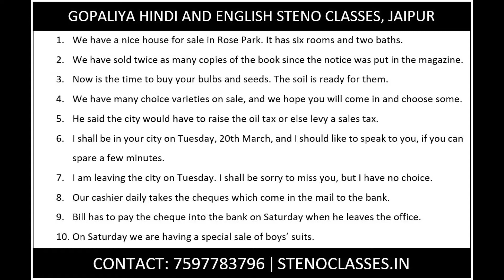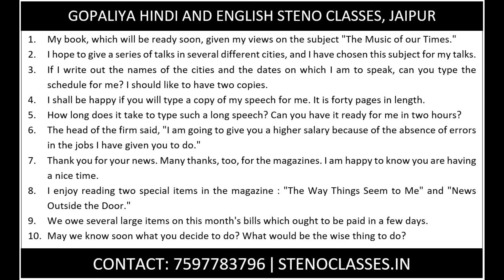New Era Pitman Shorthand English Dictation Exercise 26 & 27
Gopaliya Hindi and English Steno Classes
230/80, Halldighati Marg, Pratap Nagar, Jaipur
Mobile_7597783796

vishist pranali
ssc stenographer
ssc steno dictation
hindi dictation
hindi steno dictation
steno dictation
shorthand dictation
hindi shorthand dictation
stenographer typing
stenographer typing test
shorthand
shorthand tutorial for beginners in hindi
learn steno
learn stenography
Steno Typing
80 wpm dictation hindi
80 wpm hindi dictation
80 wpm court dictation
80 wpm legal dictation
80 wpm shorthand dictation
80 wpm hindi shorthand dictation
80 wpm dictation newspaper editorial
90 wpm
90 wpm steno
90 wpm dictation
90 wpm hindi dictation
90 wpm legal dictation
90 wpm steno dictation
90 wpm shorthand dictation
90 wpm hindi shorthand dictation
100 wpm
100 wpm dictation
100 wpm speech
100 wpm steno
100 wpm hindi dictation
100 wpm dictation hindi
100 wpm steno dictation
100 wpm shorthand dictation
100 wpm shorthand dictation in hindi
100 wpm hindi shorthand dictation
100 wpm steno hindi dictation
100 wpm steno dictation hindi
100 wpm speed dictation
100 wpm newspaper dictation